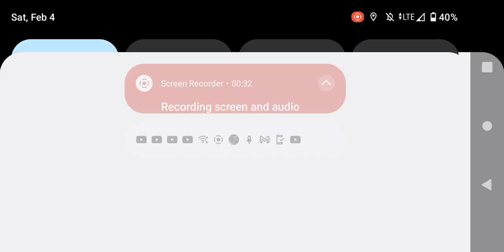Crashy Road episode 3: Flipper (Killer)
today, I killed a lot of police officer even they have nightmares.